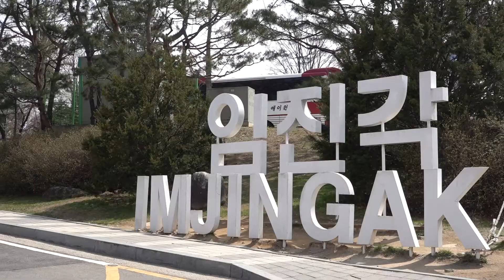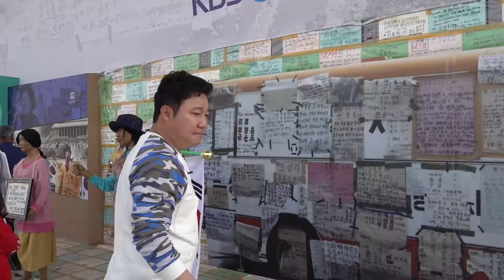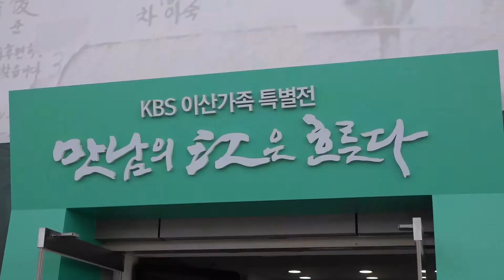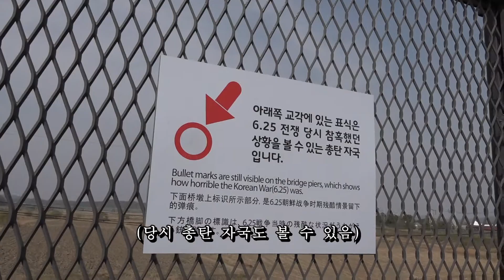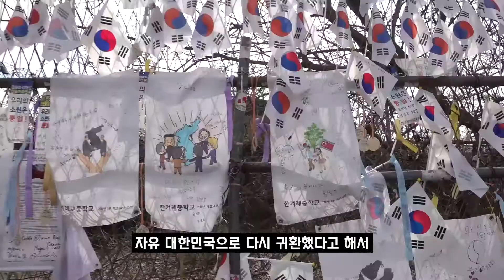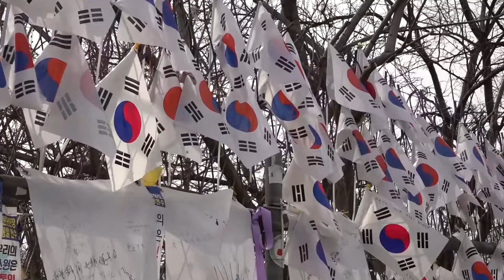[경기보러가자 04#] 경기도 여행 추천지 파주 임진각 전망대, 만남의 광장, 자유의 다리 (2부) 개그맨 김현철의 여행지 맛집 추천!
국내 최초, 세계최초!
지휘자 겸 개그맨인 김마에스트로 김현철이 경기도에 숨겨진 여행지와 맛집 구석구석을 찾아다닙니다!

그 생생한 소식들을 경기관광공사 채널에서 소개해드립니다!😆

이번엔 경기도의 핫플레이스 파주 2편으로
파주 임진각 전망대와, 만남의 광장
그리고 독개다리와 자유의 다리를 소개해드립니다!

또 5/31에는 광주에서 경기관광박람회가 열리니 많은 관심 부탁드립니다
매주 업로드 될 예정이니 많은 관심 부탁드려요 :)